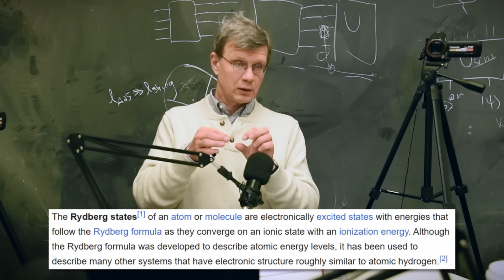How Lasers Led to Quantum Computers | Mikhail Lukin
When the laser was first invented, no one knew what it was for. Decades later, it became the foundation of quantum technology.

In this clip, Harvard physicist Mikhail Lukin traces the unlikely history of quantum computers—from the invention of the laser, to laser cooling, Bose–Einstein condensation, and finally to the realization that neutral atoms could serve as qubits. He recalls how experiments once thought impossible—like stopping light, storing photons, and entangling atoms through the Rydberg blockade—eventually gave rise to the neutral-atom quantum computers being built today.

Lukin also shares how a chance conversation and a birthday paper led to a breakthrough experiment that landed on the front page of The New York Times—and how setbacks, skepticism, and persistence shaped his lab’s journey from fundamental physics to scalable quantum computing.